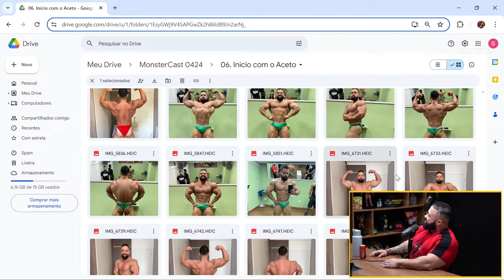A LESÃO DE BOÁS e A DIFERENÇA DOS COACHS GRINGOS E BRASILEIROS !!! | BOÁS HENRIQUE